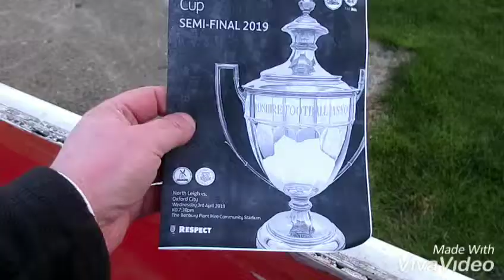North Leigh v Oxford City//Oxfordshire Senior Cup Semi Final//The odd goal in seven//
A goal fest!

Wednesday 3rd April.

Oxfordshire Senior Cup Semi Final.

The Banbury Plant Hire Community Stadium 🏟.

North Leigh v Oxford City.        (Level 8/6)

The winner will meet Banbury United in the Oxfordshire Senior Cup Final. 🏆